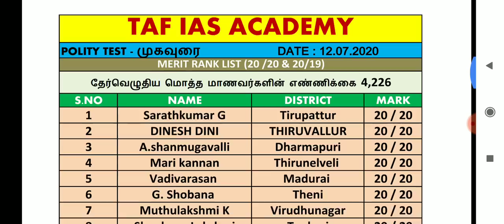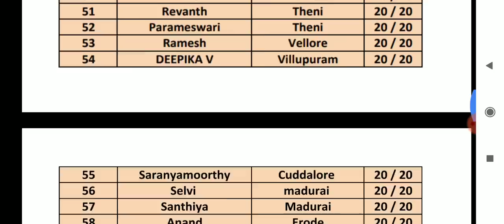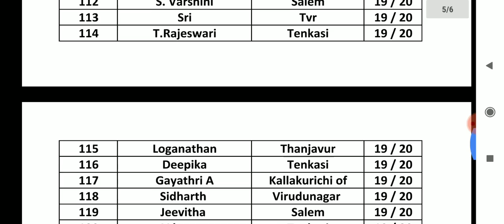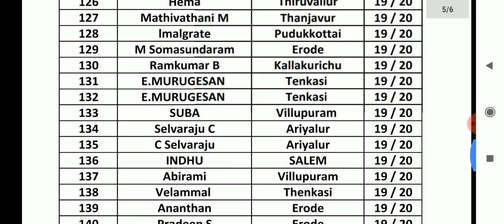INDIAN POLITY | FREE ONLINE TEST | TOP RANK LIST | Preamble (முகப்புரை) | TAF IAS ACADEMY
Telegram channel NAME : TAF IAS ACADEMY